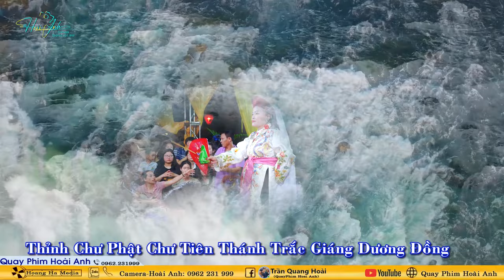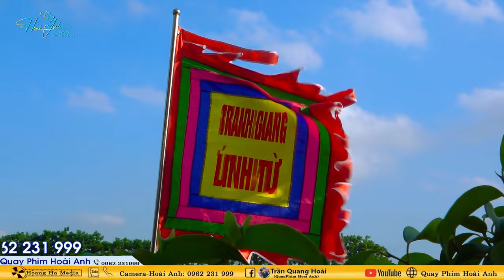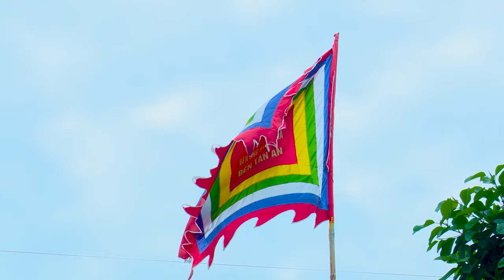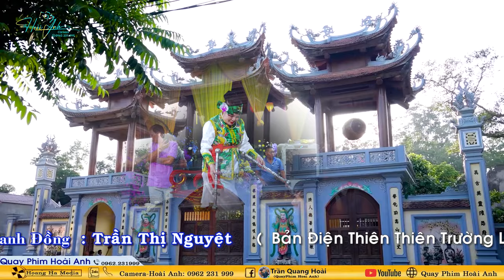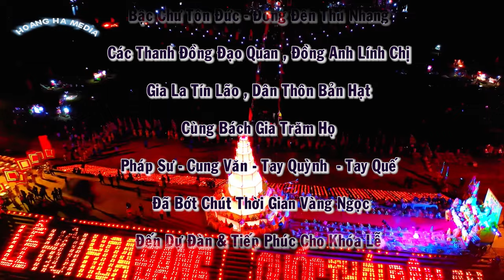Đồng Thầy Trần Thị Nguyệt Loan Giá Tiệc Đức Thánh Trần Tại Đền Kiếp Bạc Hải Dương Phần 2